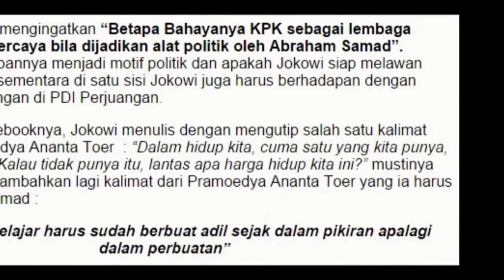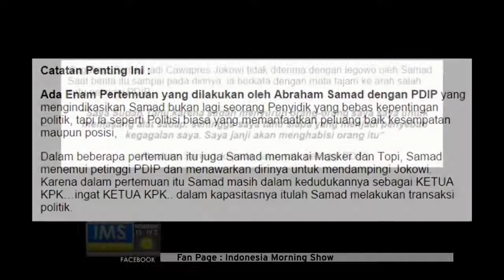Talk Show Tudingan Sekjen PDIP Terhadap Ketua KPK Part 1 - IMS